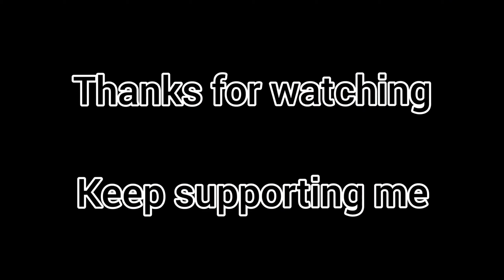YAHA KITNI BARAF HAI😍 SNOW VLOGS😱 | tranning back workout ❤️ pushups ❤️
I am not promoting rush riding.
please wear all the safety guard's when you are on a ride.
tyoutubevideo
snow vlog

snow vlog tamil

snow vlog malayalam

snow vlog india

snow vlog canada

snow vlogs in telugu

snow vlog usa

snow vlog korea

snow vlog music no copyright

snow vlog music
snow white

snowman

snowdrop

snow white ki kahani

snow crystal

snowman sia

snowfall

snowdrop episode 1

snow